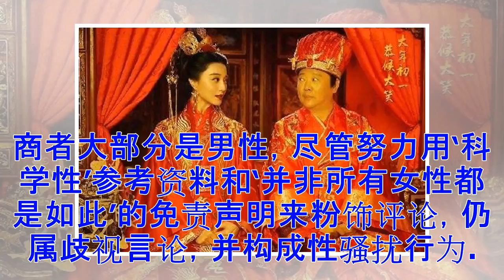遭谷歌开除工程师获联邦劳委会裁决：这构成性骚扰(图)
联邦劳工关系委员会称Google开除前工程师岱摩的决定正确。图为岱摩（右）与律师狄伦（左）1月召开记者会宣布控告Google的情形。（美联社） 前Google工程师岱摩（James Damore）因在公司内部通讯网发出一篇关于性别的争议性文章，遭到Google开除。联邦劳工关系委员会（National Labor Relations Board）上个月表示，岱摩的行为构成性骚扰，Google开除他是正确决定。 联邦劳工关系委员会这份于1月16日发给屋仑分部主任的备忘录表示，岱摩发表“与性别有关的固定特征的陈述，诸如女性的高度神经质及高智商者大部分是男性，尽管努力用‘科学性’参考资料和‘并非所有女性都是如此’的免责声明来粉饰评论，仍属歧视言论，并构成性骚扰行为。” 备忘录还表示：“这些言论很可能会在职场造成严重的分歧和混乱。事实上，它的确引起了极大的嫌隙，许多员工向雇主投诉他的发文歧视女性、严重冒犯女性、让她们在公司感到不安全。” 岱摩的律师狄伦（Harmeet Dhillon）表示，劳工关系委员会的结论让她觉得“奇怪”，因为他们并未就事件举行任何听证会，也没有在伪证罪的前提下提出证据。...